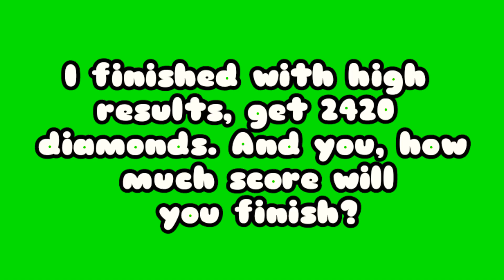Cube surfer game play | Get 2500+ diamond once and new skin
👋 Hi everyone, today I comeback with the game:
-It's very fun and easy to play.

-if you have any comments or suggestions, please leave in the comments section.

-Video by Carochannel
-Don't re-up, pls !!!